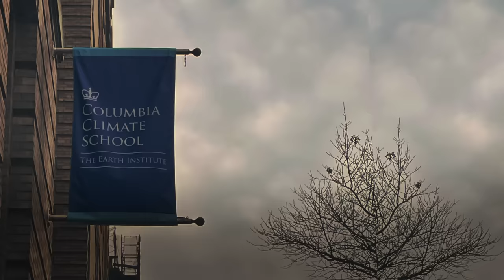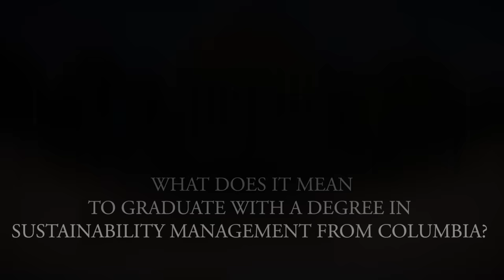Pursue a Graduate Degree in Sustainability Management from Columbia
Learn about this cutting-edge graduate program that takes a bold and innovative approach to sustainability by prioritizing the protection of ecological systems and resources, as well as analyzing social and economic opportunities for all people.